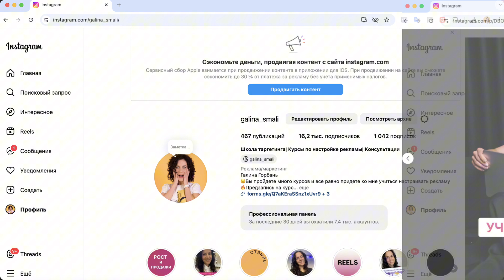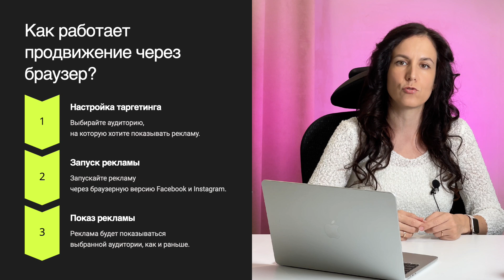Как Не Платить 30% Apple в 2025: Таргет в Instagram без Налога через Кнопку Продвигать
Как не платить сбор Apple 30%.Сервисный сбор по кнопке продвигать.Таргетированная реклама без налога
Еще в феврале 2024 года компания Meta предупредила о том, что Apple планирует брать сбор за рекламу постов и Reels по кнопке продвигать. Постепенно этот сбор появляется в разных странах и вызывает шок в предпринимателей, так как платить за рекламу нужно на 30% больше, чем раньше.

Самый простой способ избежать сбор - продвигать посты и рилс через браузерную версию. В видео подробно рассказала, как это сделать и почему не стоит переживать, что реклама будет плохо работать.

Это не единственный способ, который поможет избежать сервисный сбор эпл, но самый простой и понятный для тех, кто не хочет вникать в рекламные кабинеты и скачивать дополнительные приложения.

Если вам нужна консультация по настройке рекламы, разблокировкам рекламного кабинета и другим вопросам, оставьте заявку на сайте:

Хотите, улучшить результаты рекламы, понимать, что лучше запускать в рекламу, как выжать максимум из кнопки продвигать и настраивать рекламу через ADS Manager, которая реально работает? Заполните анкету предзаписи на мой курс «Рост и продажи через таргет», чтобы первыми узнать дату старта, посмотреть программу обучения и получить специальные условия по цене.

🎯 Хотите делегировать настройке таргетированной рекламы? Заказать услугу вы можете в моем агентстве

2 Полезных приложения, которые помогут не платить сбор Apple 30% и настраивать рекламу с телефона